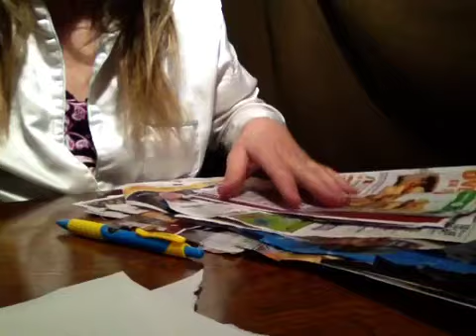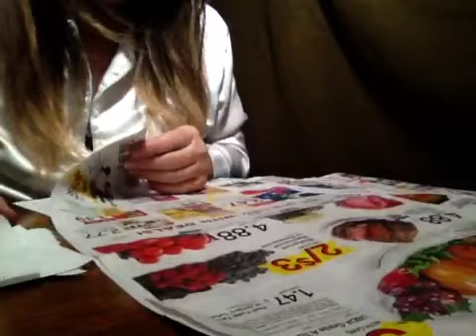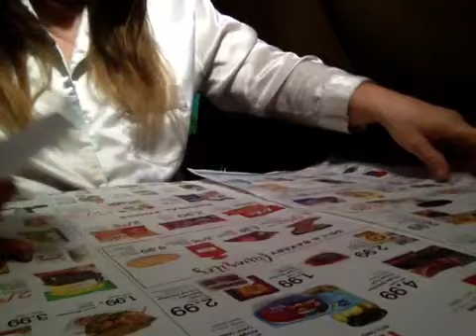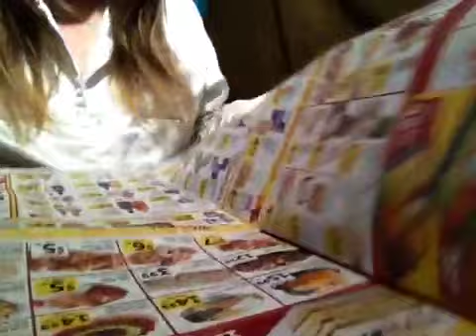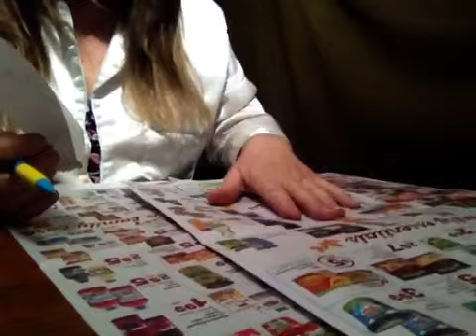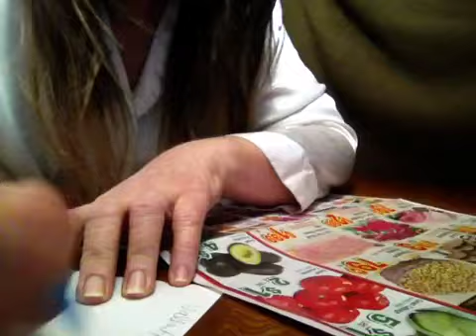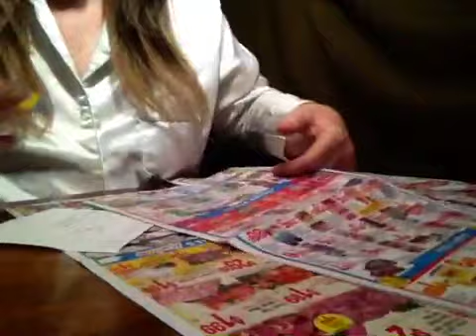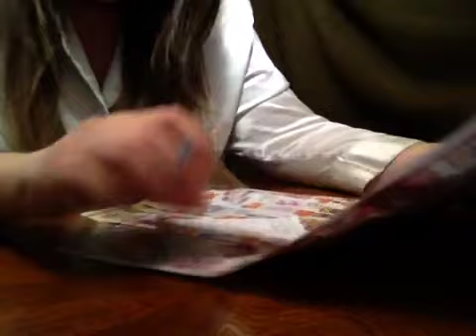ASMR, 45 Minutes, Chewing Gum, Sorting Grocery Ads, Making Grocery List, Crinkling,Soft Spoken,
Vlog 937 (Best enjoyed when wearing headphones in calm, quiet surroundings). Better late than never right?  This was for upload earlier this week...sorry... 💤💤💤😴😴😴
Here's a link to all my Grocery List videos:
@angelabrightasmr This video is for entertainment purposes only This video is not intended for children under the age of 13 (COPPA) A reminder to viewers: My ASMR videos are not a replacement for professional care. If you have physical, emotional or mental health needs, please seek professional treatment.